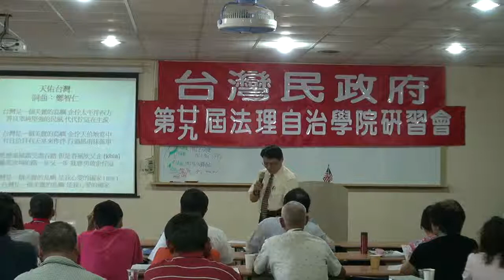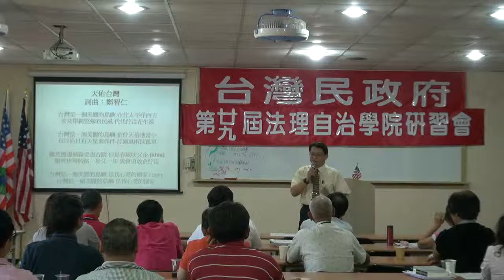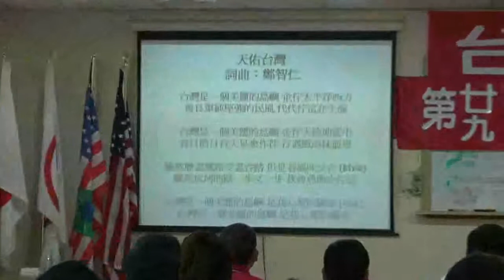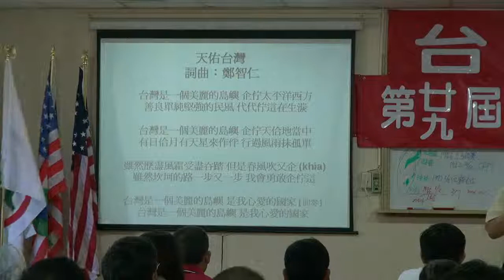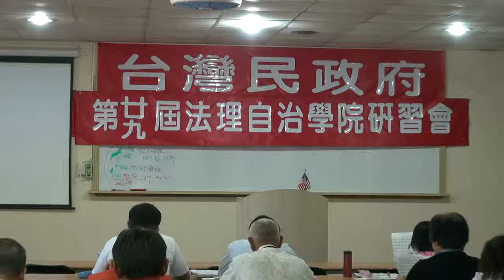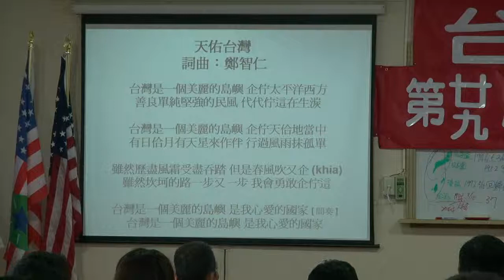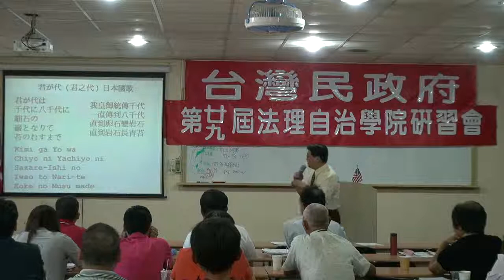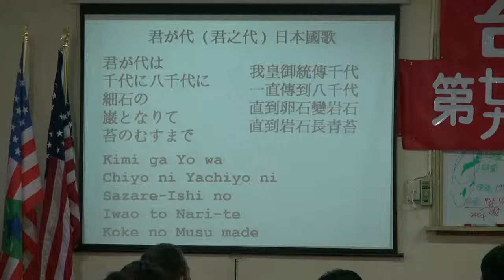120505-5a-歌曲教唱-鄭智仁-台灣民政府第29屆法理自治學院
由於日本國歌「君之代」音樂之全球版權由美國 UMG (環球音樂集團) 把持，雖然君之代歌譜因年代久遠已經不受著作權保護，但不管君之代音樂由誰或團體演奏，均會被 UMG 宣有版權，即使上訴，也會被 UMG 駁回並重新宣有版權。

120505-5a-歌曲教唱-鄭智仁-台灣民政府第29屆法理自治學院